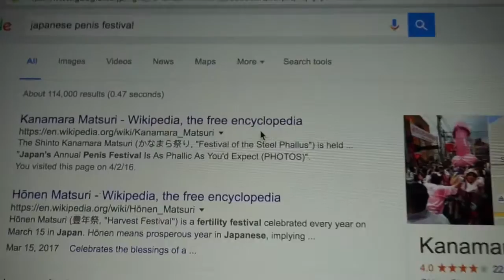Going to a Japanese P*nis Festival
Kanayama Shrine Kawasaki Japan

Your mate Mill went to the Kanamara (P*nis) Festival not too far from Tokyo to celebrate fertility and all of the human genitalia!  Had a tops day considering...

Big thanks to The Tailors for their sweet beats

and Ellie May Locke for sharing vadge lollipops/filming.